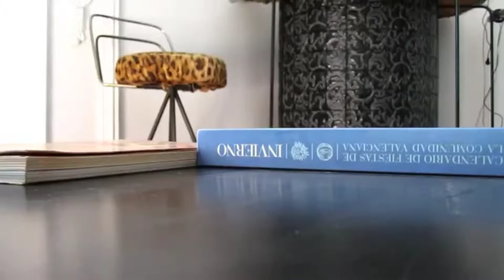For Charles and Alli trippy